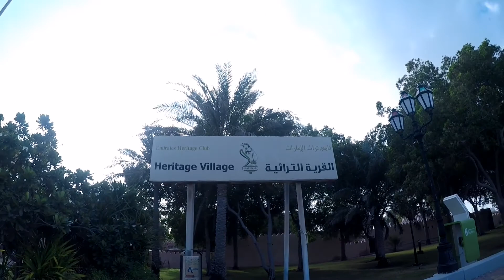Biking @Corniche, Abu Dhabi (Episode 2)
Come and join me as I take a short ride to Corniche, Abu Dhabi.

Stay home and Stay Safe Always!